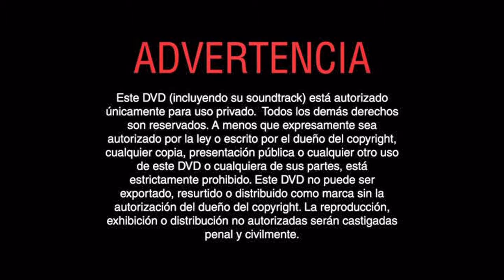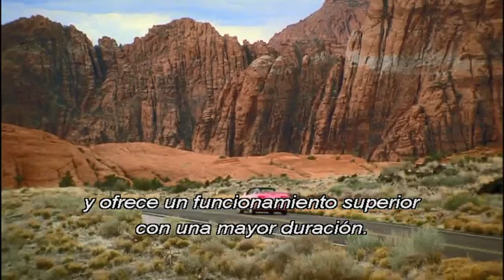Inicio DVD Cachorros en El Espacio 2009 (Argentina)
Le saque el trailer de Pinocho por copyright